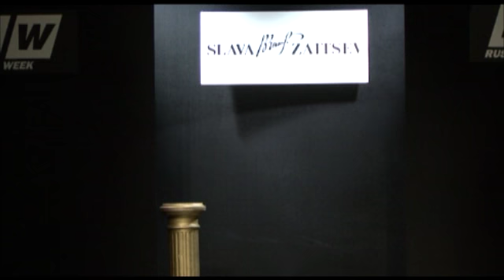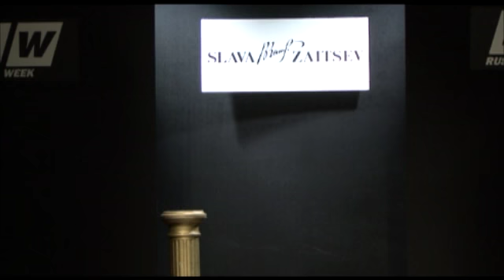SLAVA ZAITSEV "Русский Модерн" (4)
"Я подготовил коллекцию «Русский модерн» специально для открытия Russian Fashion Week. Посвятив этот показ 100-летию дягилевских сезонов, я хотел подчеркнуть уровень этой недели моды и ту роль, которую RFW играет в текущей модной жизни"